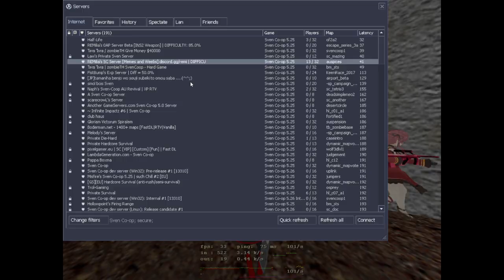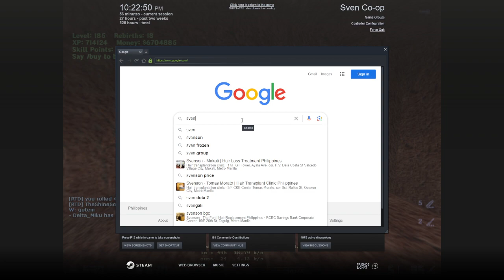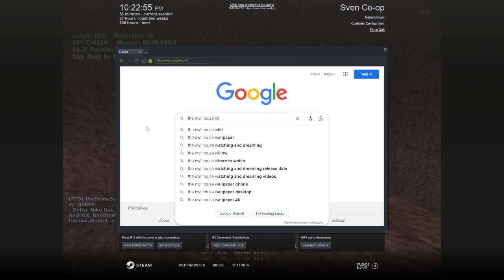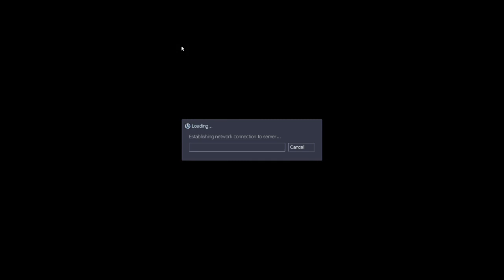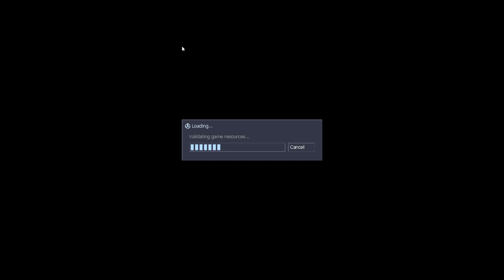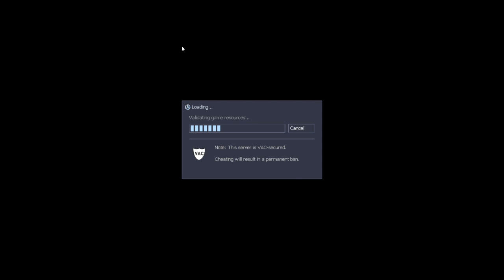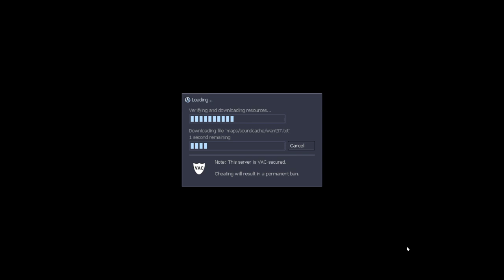SC's Remilia Server - WANTED! in Crossover!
Featuring
PhoenixXanic